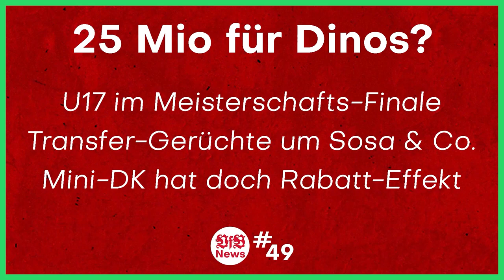Sami Khedira, Philipp Lahm, Cacau & Gentner kehren zum VfB Stuttgart zurück! Verlängert Mislintat?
Quellen:
Outro:
0:00 Intro
0:50 Jetzt VfB sein
1:24 Mitgliederversammlung
5:35 Khedira, Cacau, Lahm & Gentner
7:00 Nebenschauplatz
11:31 Outro